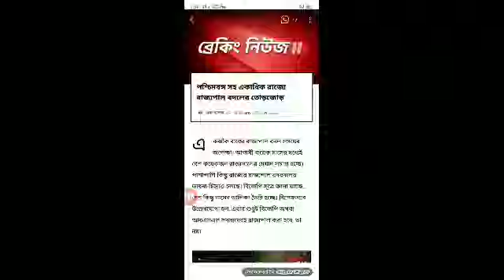মমতাকে চাপে ফেলে বিরাট সিদ্ধান্ত ঘোষণা মোদী অমিত শাহের l এবার আসল খেলা l